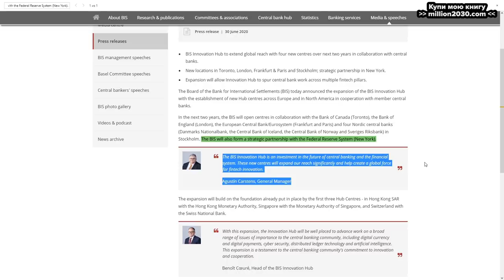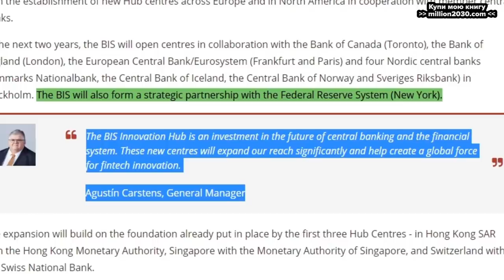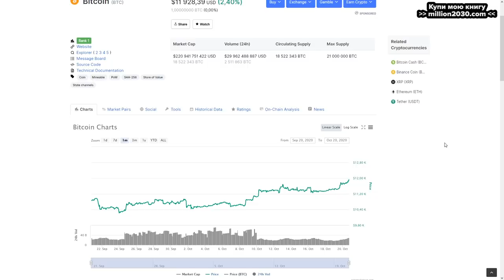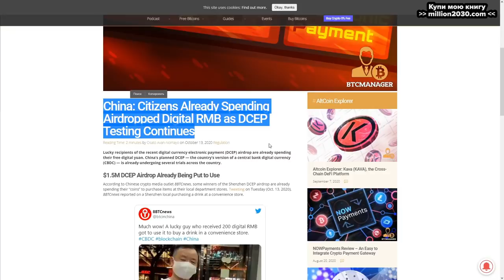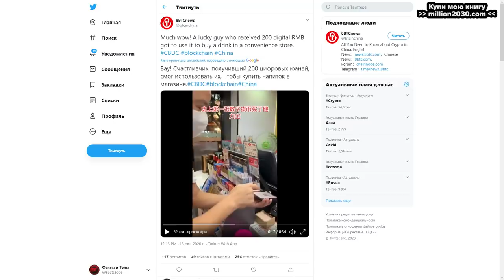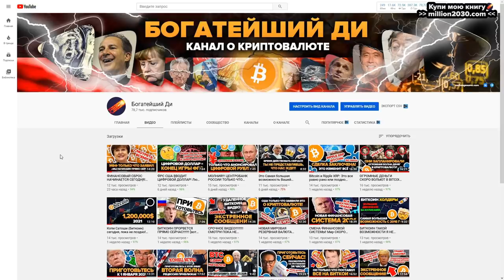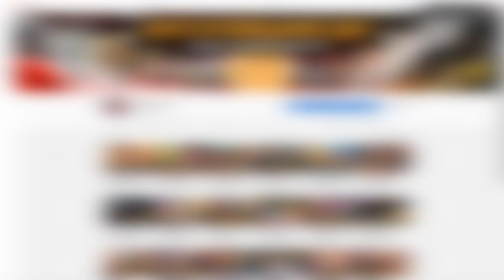ПРЕДУПРЕЖДЕНИЕ! ВАШУ СВОБОДУ УПРАЗДНЯЮТ! МАССИВНЫЙ ПАМП БИТКОИНА ПРИБЛИЖАЕТСЯ! ФРС и МВФ 19.10.2020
The Bitcoin Life Raft: The End of Monetary & Fiscal Policy As We Know It (w/ Raoul Pal)